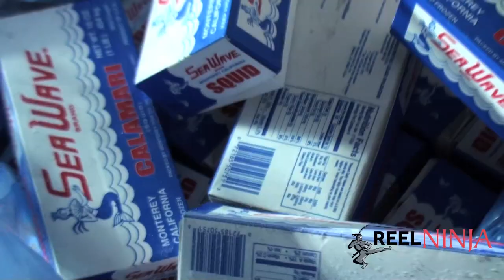Salty Lady - Crab Rock Cod Combo - Reel Ninja Fishing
Goin' out on the Salty Lady for a fantastic day of fishing and crabbing! You wanna talk about Ninja stuff??? Here it is.
Easy limits on crab and rock fish.